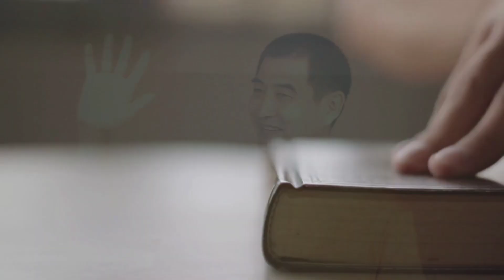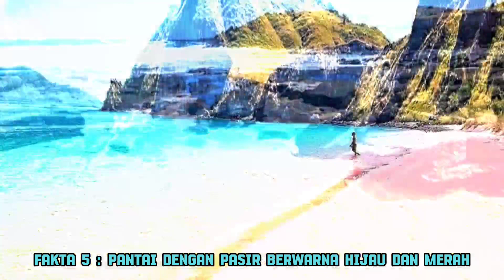WOWW! 7 fakta menarik tentang negara jepang!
footage by :
PIXABAY